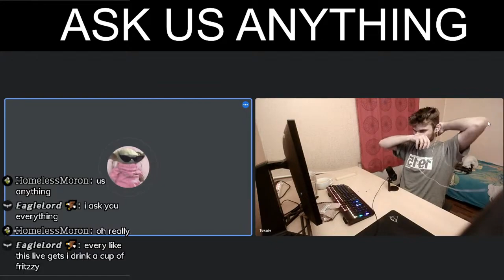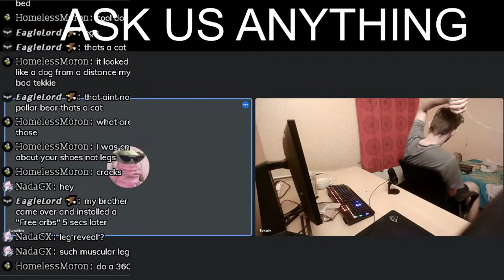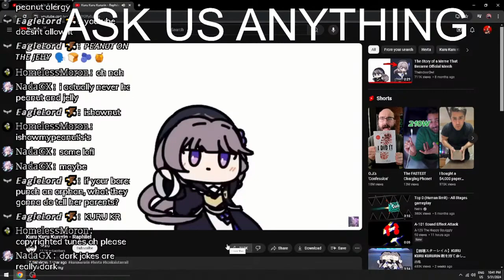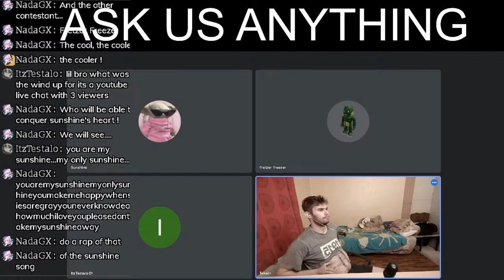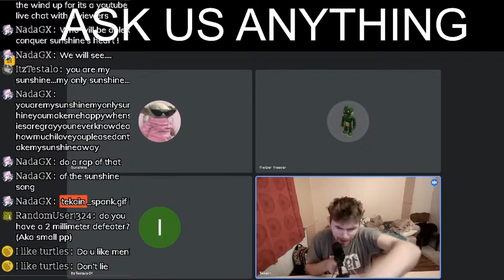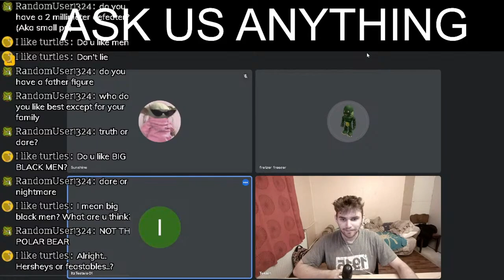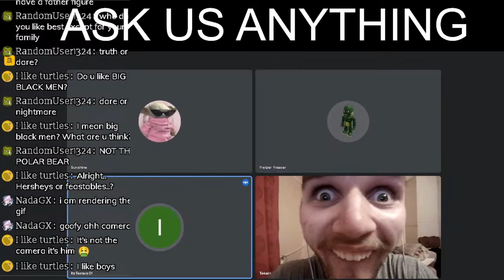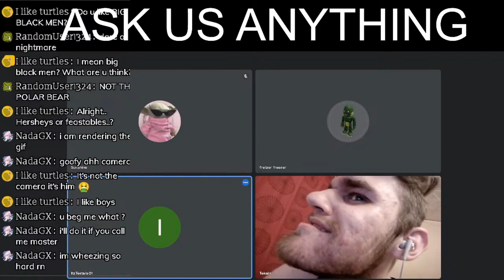Ask Me Anything - a Chaoticly FUNNY Stream Highlight